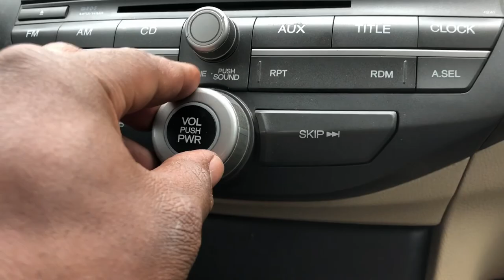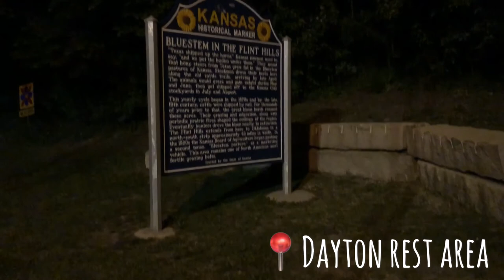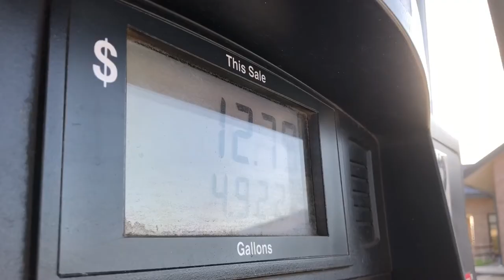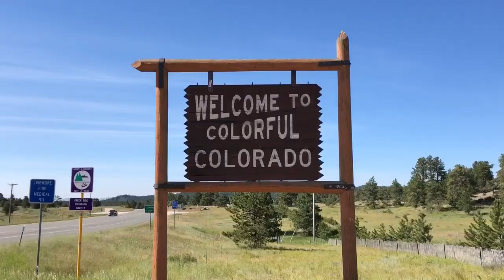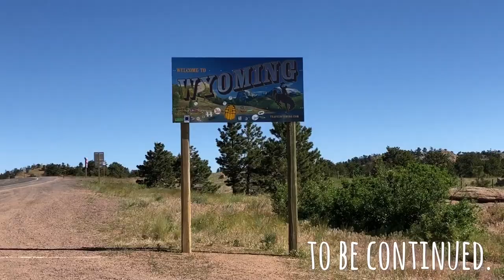Camping on an Alpaca Farm In Colorado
Welcome back adventurers!

We’re taking 9-day roadtrip to as far west as we can go! Our first stop will be in the northern Colorado town of Livermore, where we will be meeting up with our friends who are full time RVers and currently reside on an alpaca ranch!